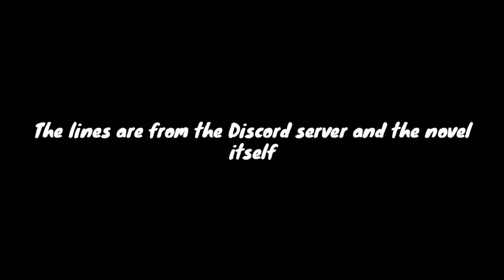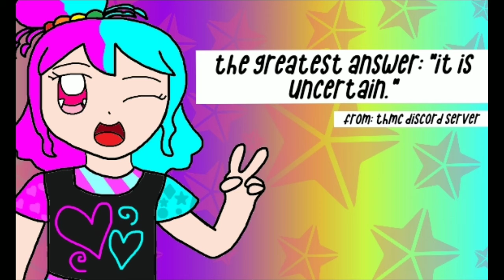Hallypop being my best chara for 1 minute and 20 seconds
Hallypop, the best character of the series, is quote reading! Well, at least it's better than a fake "randomness" vid I mentioned in the beginning AHAHA